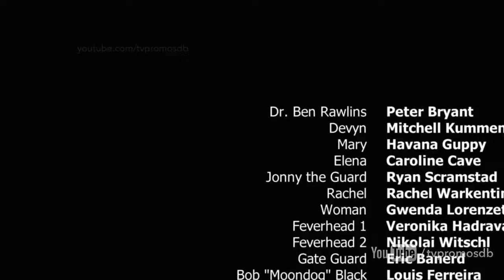Aftermath 1x05 Promo 'A Clatter and a Chatter' HD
Aftermath 1x05 "A Clatter and a Chatter" - A harbinger of death torments Karen, who has accepted an old friend's assistance; and the Copelands come to the terrifying realization that no refuge is truly safe.
Aftermath 1x05 Promo/Preview "A Clatter and a Chatter"
Aftermath Season 1 Episode 5 Promo

» Watch Aftermath Tuesdays at 10:00pm on Syfy